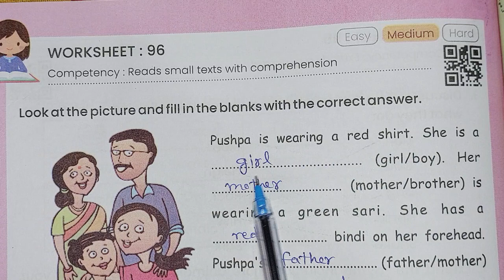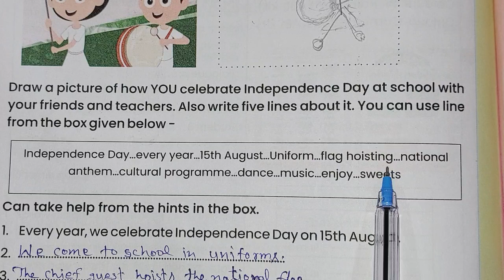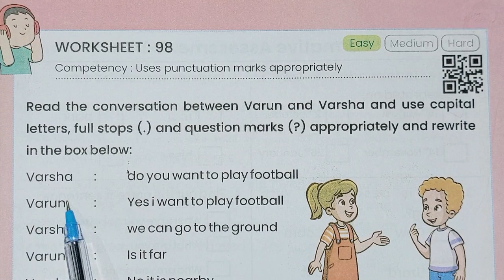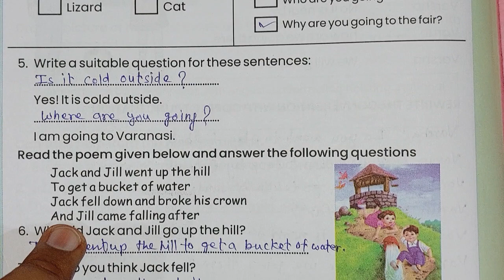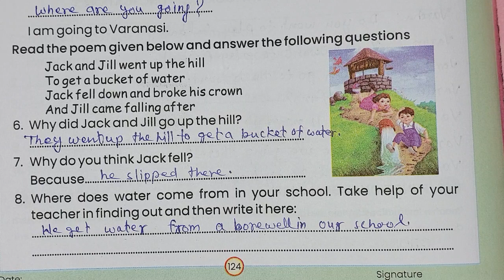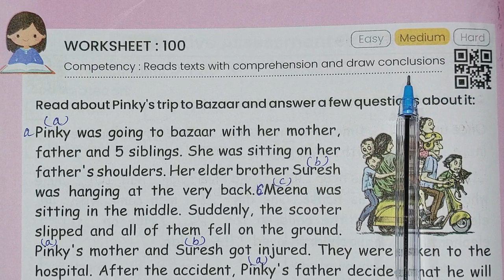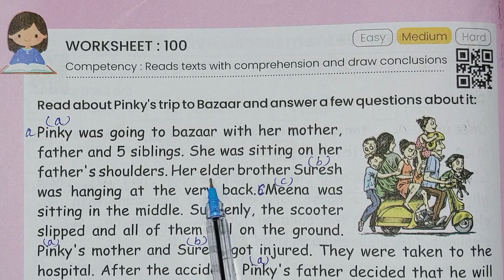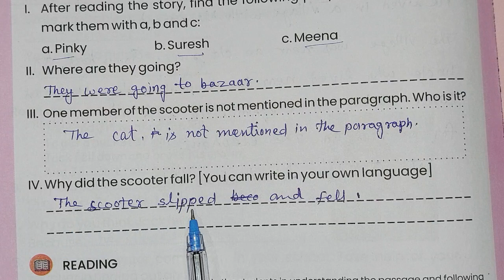Class 4-5 prayas workbook English worksheet 96, 97, 98, 99, 100प्रयास कक्षा 4-5 अंग्रेजी वर्कबुक2023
worksheet 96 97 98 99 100 Class 4 5 English | क्लास 4 5 अंग्रेज़ी वर्कशीट 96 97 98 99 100 फॉर्मेटिव एसेसमेंट 14